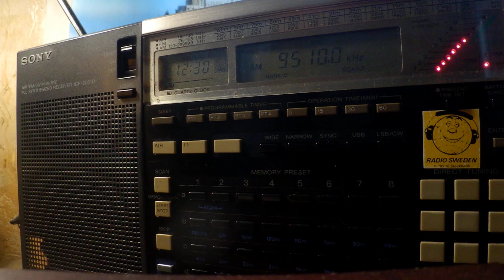01 12 2019 RADIOCOM relay AWR Wavescan#561 in English to WeEu 1225 on 9510 Tiganesti